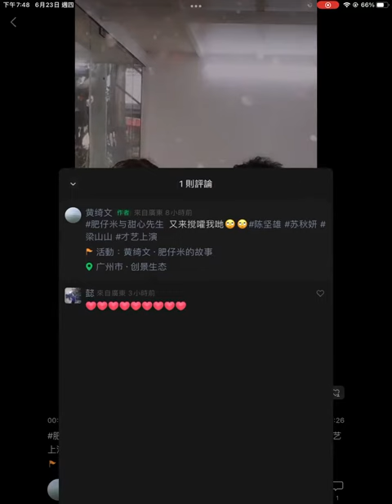外來媳婦本地郎